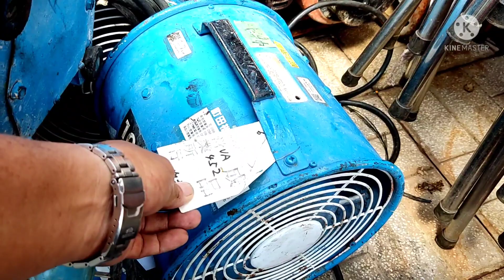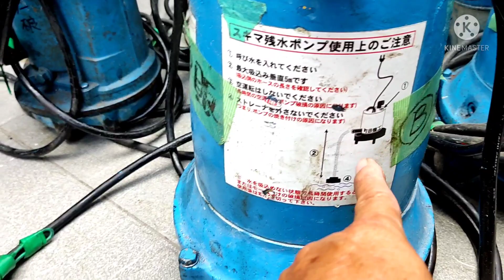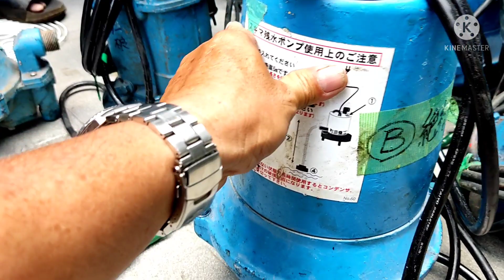Hàng bãi Hiếu bán bơm nước quạt siêu tốc nhật rẻ bất ngờ số điện thoại trong phần mô tả.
Nông cơ Hiếu.
ĐC : Long Khánh Đồng Nai.